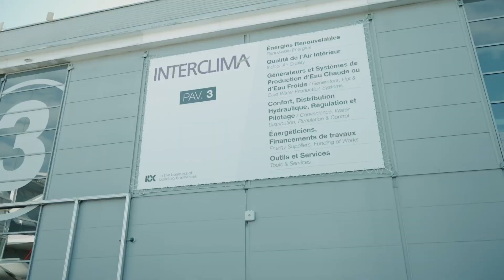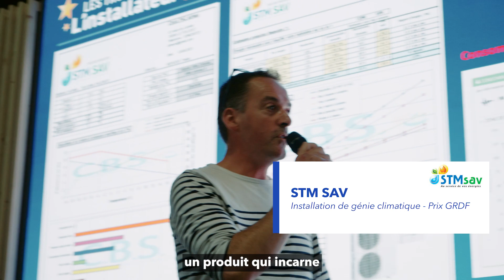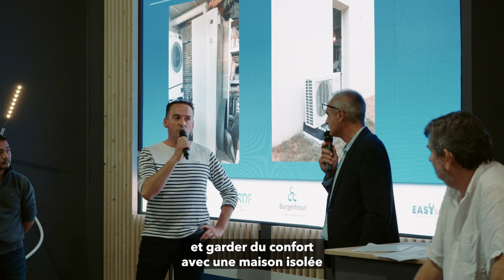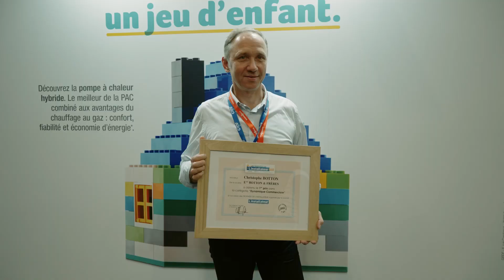GRDF est partenaire des trophées de l’installateur 2022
GRDF, partenaire historique des trophées de l’installateur, était présent au salon Interclima lors du Mondial du Bâtiment. GRDF a décerné un prix à Tristan Mercier pour l’installation d’une pompe à chaleur hybride dans le Finistère. Un prix a aussi été décerné à Christophe Botton pour son engagement dans la promotion du Gaz Vert en Dordogne.